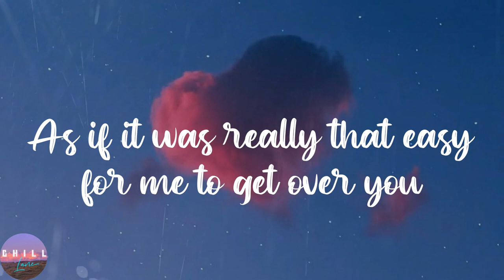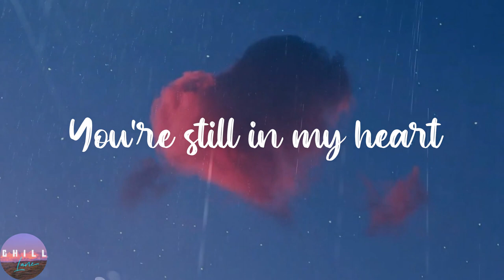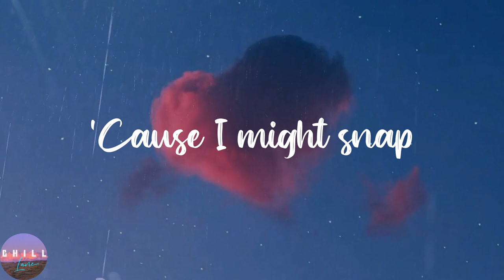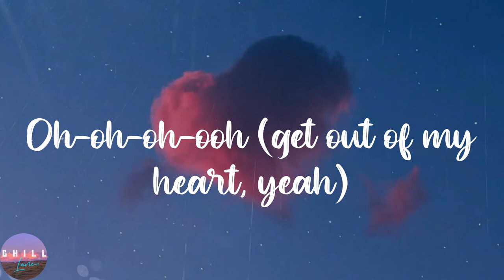Rosa Linn - SNAP (Lyrics) | 'Cause I might snap, Get out of my heart, Snapping three, four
️🎼Lyrics:
Oh-oh-oh-oh
'Cause I might snap
Oh-oh-oh-oh
Oh-oh-oh-oh (snap)
Oh-oh-oh-oh (snap)
Get out of my heart
Oh-oh-oh-oh